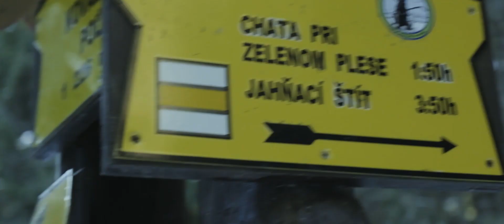Sánkovačka 2020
Chata pri Zelenom plese (1550 m.n.m.) na sánkach.
3. - 5. január 2020